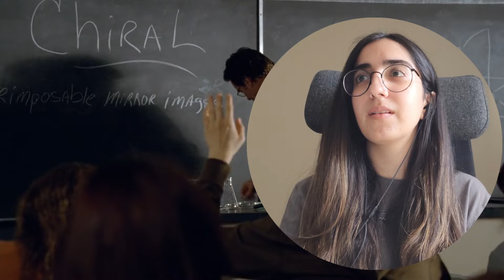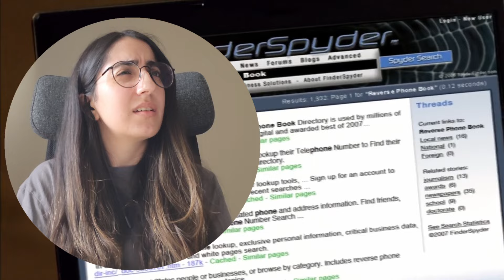watching Breaking Bad episode 2 | it just keeps getting better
breaking bad is the type of show that I would typically binge watch but I have had to hold back since I am reacting to it on my channel. This show has no right to be this good.

Timestamps:
0:00 - intro
0:32 - reaction
14:45 - quick question